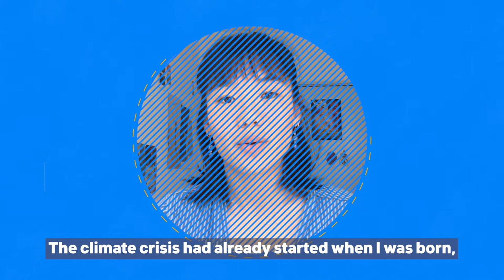What does '350' mean?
We often get asked what '350' stands for, and if we want to get science-y about it this is what we would say: 350ppm stands for 350 parts per million of carbon dioxide (CO2) in the atmosphere. If we want to keep annual global average temperature under 1.5° Celsius hotter than pre-industrial levels --and we do-- this is the number we need to maintain.

To science '350' is an important number, but to us, it means so much more!